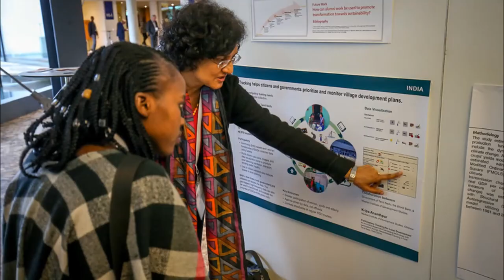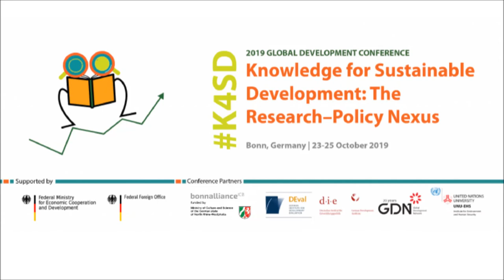K4SD Expert Film | Diane Stone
Diane Stone, Vice President, International Public Policy Association was part of the team that launched GDN in 1999.  She talks about the challenges for knowledge networks today.